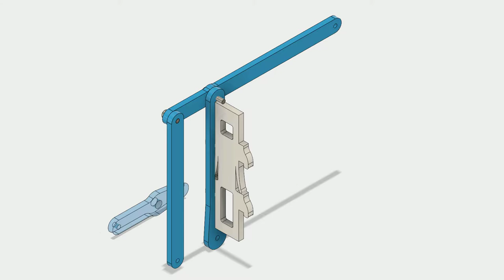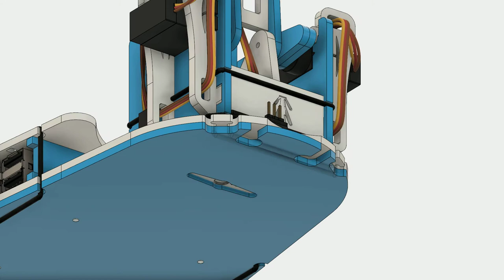MeArm v2 v394 Concept Build Video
This build video for the [MeArm] was produced using Autodesk Fusion 360. It's embedded in our instructions over at learn.mime.co.uk